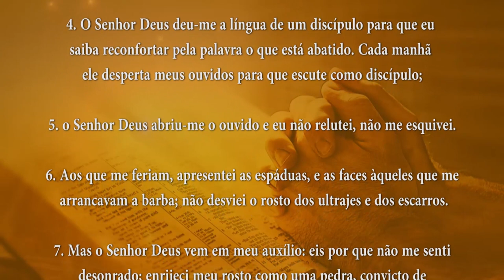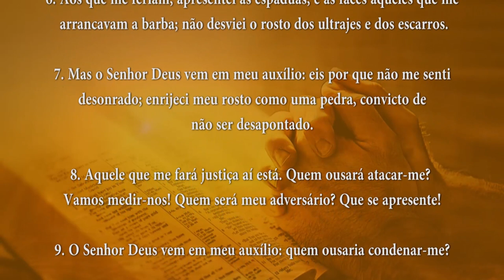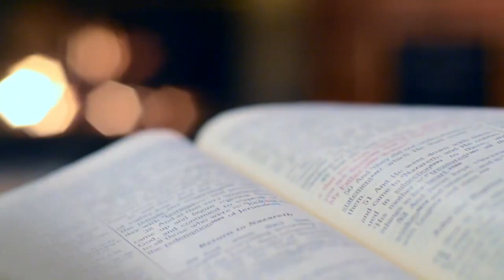PALAVRA DE DEUS MEDITADA(27/03/2024)